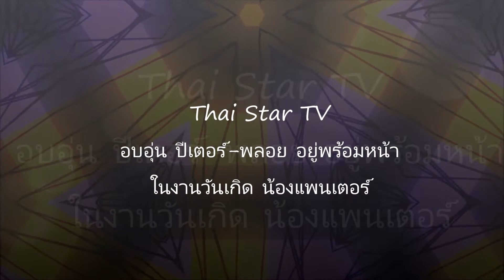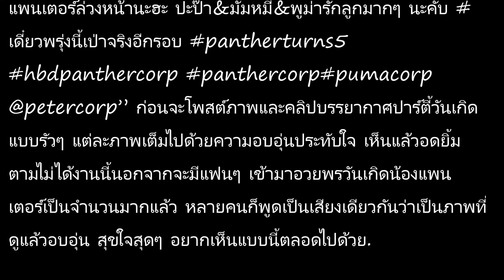อบอุ่น ปีเตอร์-พลอย อยู่พร้อมหน้าในงานวันเกิด น้องแพนเตอร์